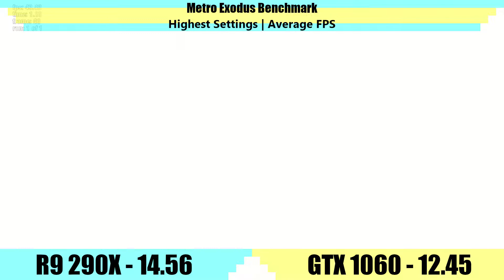AMD Radeon R9 290X vs Nvidia GeForce GTX 1060 3GB | Tested in 7 Games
Comparing the gaming performance of AMD Radeon R9 290X 4GB and Nvidia GeForce GTX 1060 3GB in 2021

Tested with an i7 6700K @ 4.8GHz & 32GB DDR4 3200

Benchmarks tested:
0:00 Borderlands 3
0:30 Far Cry New Dawn
1:00 Horizon Zero Dawn
1:30 Metro Exodus
2:00 Middle-earth: Shadow of War
2:30 Shadow of the Tomb Raider
3:00 Watch Dogs: Legion
3:30 Conclusion and Average FPS